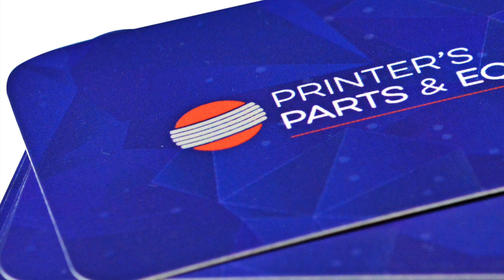Soft Touch Matte Laminating Film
Soft Touch Matte Laminating Film offers an incredible smooth velvet look & feel.

Enhance your materials, giving them a soft peach surface finishing with the Soft touch Laminating Roll.

Also, check out the following features:

Made of Bi oriented Polypropylene film
Thermal Laminating Film – adhesive is activated by heat
Adheres to almost any substrate and printed media
Velvet look and feel
1″ and 3″ Diameter core

Sizes and thickness

12″ x 500′ x 1″, 30 Micron (125001)
18″ x 500′ x 1″, 30 Micron (185001)
25″ x 500′ x 1″, 30 Micron (255001)
27″ x 500′ x 1″, 30 Micron (275001)
12″ x 2000′ x 1″, 30 Micron (1220001)
18″ x 2000′ x 1″, 30 Micron (1820001)
25″ x 2000′ x 1″, 30 Micron (2520001)
27″ x 2000′ x 1″, 30 Micron (2720001)
12″ x 500′ x 3″, 30 Micron (125003)
18″ x 500′ x 3″, 30 Micron (185003)
25″ x 500′ x 3″, 30 Micron (255003)
27″ x 500′ x 3″, 30 Micron (275003)
12″ x 2000′ x 3″, 30 Micron (1220003)
18″ x 2000′ x 3″, 30 Micron (1820003)
25″ x 2000′ x 3″, 30 Micron (2520003)
27″ x 2000′ x 3″, 30 Micron (2720003)